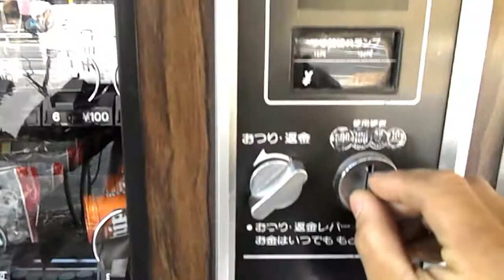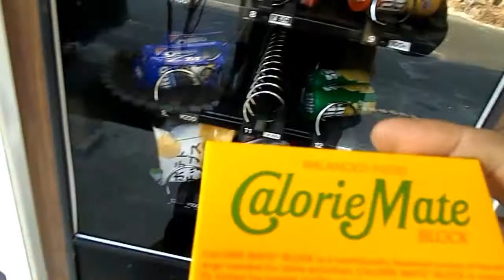岡山県 ログランド に行ってみました。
あのログランドに行ってはみたものの、残念ながら自販機うどんは売れ切れでした。
せっかくなので、汎用機スナックを買いました。　うどん食べたかったです。
2013/01/02撮影